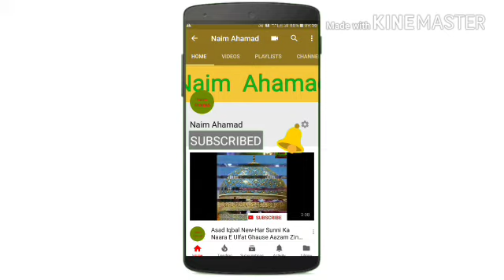Lab Pe Aati Urdu: لب پہ آتی ہی دعا بن کے تمنا میری‎), Urdu poem by Allama Muhammad Iqbal.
imam kon ban sakta hai

imam kon hota hai

imam kon hai

imam konate

fasiq kise kahte hai

fasiq kise kahate hain

fasiq kon hota hai

fasiq

fasiq kise kehte hain

fasiq ka matlab

fasiq ki kitni kisme hai

fasique films

fasiq ka matlab in urdu

fasiq and fajr

imam konja zvanog smokija

imam konate aboubacar

imam konaté aboubacar 2020

imam konja smokija

imam konja i traktore

imam koji traktor jos mi zena fali

imame husain

imam hussain ki paidaish ka waqia

imam hussain ki taqreer sayyed

aminul qadri

imam hussain

imam jafar sadiq status

imam jafar sadiq qawali

imam jafar ki kavvali

imam jafar sadiq ki kahani

taqreer meaning

taqreer video

taqreer bayan

taqreer meaning in hindi

taqreer ki kitab

taqreer naat

taqreer bhejo

taqreer sunni

taqreer naat sharif

quran padhne ka

quran padhne se kya hota hai

quran padhne ki dua

quran recitation

quran tilawat

amazing crying

imam ke piche qirat karna kaisa hai

namaz mein surah ki tarteeb tariq masood

sirri namaz ka tarika

zohar aur asar ki namaz ka tarika

namaz me qirat ke masail

mard ki namaz ka tarika mufti tariq masood

namaz main qirat ka tarika

namaz key masail

namaz me darpesh masail

namaz ki jagah pe tera naam le
liya

naat sharif

naat sharif lyrics

naat sharif lyrics in english

naat sharif audio

naat sharif download

naat sharif mp3 download

naat sharif in english

taqreer meaning

taqreer video

taqreer bayan

taqreer ki kitab

taqreer bhejo

taqreer naat

taqreer sunni

taqreer naat sharif

naat shareef

naat sharif

naat status

naat 2020

naat ringtone

naat pak

namaz ke bolona kaj ase

makka madina

makka madina wallpaper

makka sharif

makka in english

makkah photo

makka madina image

makka atta

makka madina dp

makka madina ka photo

madina sharif

madina sharif photo

madina sharif wallpaper

madina sharif photo download

madina sharif images

madina sharif dp

madina sharif ki photo

madina sharif sh

madine se bhi talab se bhi aqa

shifa de rahe hain

madine ka safar hai aur main

namdeeda

madine wale se mera salam kehna

madine chale

madine ke wali madine bulalo

madine jane walo jao jao fi amanillah

madine ke aaqa salamun alaika

madine ko jaye yeh jee chahta hai

madine diyan pak galiyan

madine se aayi hawa khubsurat

madina sharif

madina sharif ki azan

madina shahar

madina sharif ki ziyarat

madina shahe madina

madina sharif ki kavvali

madina sharif roza mubarak

makka madina

makkah live

makka kalanguthappa

makka lai

makka

makkah azan

makkathu poothoru

makkal tv chitra program

makka sharif

makka sharif ki azan

makka sharif live

makka sharif video

makka sharif azan

makka shahar

makka sharif rajan

makka sharif madina sharif

makka sharif ka video

makka sharif status